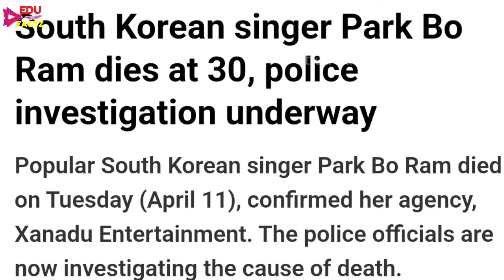*Confirm* Park Bo Ram Su!©ide or De@th 😭 K-pop Idol Death Reason Confirmed 💔 Park Bo Ram Death 😭